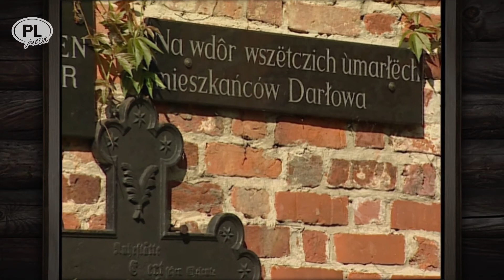DARŁOWO - ZAMEK KRÓLA TRZECH PAŃSTW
Zamurowany kot, dwugłowe cielę i średniowieczna wygódka – te osobliwości z pewnością zapamięta każdy, kto odwiedzi zamek w Darłowie. Owa nadmorska, średniowieczna warownia była siedzibą pomorskich Gryfitów. Najbarwniej z tego rodu zapisał się w historii książę Bogusław zwany później królem Erykiem I a na koniec królem korsarzy i „ostatnim wikingiem na Bałtyku”. Książęce pacholę przyszło na świat w Darłowie w roku 1382. Krajami skandynawskimi rządziła wtedy królowa Małgorzata i całkiem dobrze jej to szło, ale nie miała – niestety – potomka. Żeby uniknąć ewentualnej wojny o schedę, postanowiła usynowić swojego siostrzeńca Bogusława (właściwie była dla niego cioteczną babką), który przebywał już wtedy na dworze duńskim. Monarchini zadbała o jego wykształcenie, doświadczenie i wiedzę niezbędną do przejęcia rządów w państwach Unii Kalmarskiej czyli w Danii, Norwegii i Szwecji. Ponieważ imię „Bogusław” brzmiało Małgorzacie „mało skandynawsko”, zmieniła je i królem trzech państw został już nie Bogusław a Eryk I. Młody Gryfita dość szybko skłócił się z wszystkimi swoimi poddanymi. O ile Małgorzata sprawy sporne rozstrzygała na drodze dyplomacji, Eryk wybierał rozwiązania siłowe. Od samego początku kością niezgody był też jego zaufany dwór, który utworzył niemal w całości z pomorskich ziomków z Darłowa. Koniec końców, musiał wraz z nimi uciekać na Gotlandię. Żyć miał za co, bo zabrał ze sobą kilka statków pełnych drogocenności. Ten majątek szybko pomnożył, wzbogacając się na korsarstwie. Z Gotlandii wyprawiał się na statki Hanzy i łupił je bez litości. Ale przyszła kryska na matyska i Szwedzi przegonili zdetronizowanego króla także z Bałtyku. Eryk schronił się w Darłowie. Tutaj w rodzinnym zamku dożył swoich dni i tu w Kościele Mariackim spoczął na wieki - książę z pomorskich Gryfitów Bogusław, król Norwegii, Danii i Szwecji – Eryk I a na koniec krewki król korsarz zwany „ostatnim Wikingiem na Bałtyku”. A co z jego nieprzebranymi skarbami? – Kiedy umykał przed Szwedami, dwa statki wypełnione cennym ładunkiem utonęły i do dziś spoczywają na dnie. Ponoć gdzieś w okolicach Darłówka. Ale to już zupełnie inna historia...i nie dla Włóczykija. A hoj – przygodo!

Podziękowania za muzykę dla Karola Krusia oraz zespołu White Garden

produkcja
maxlook.pl
2020